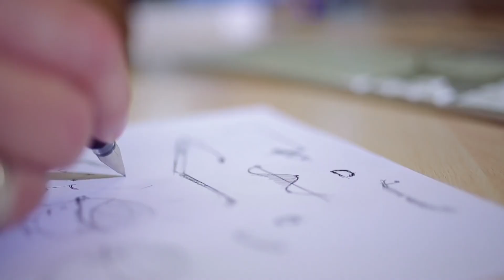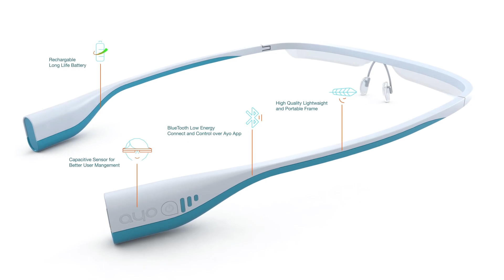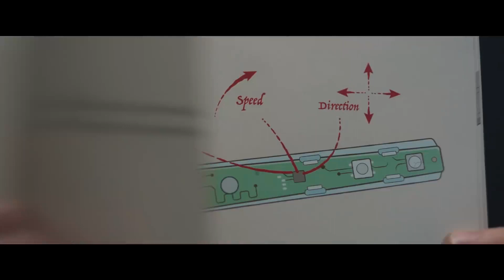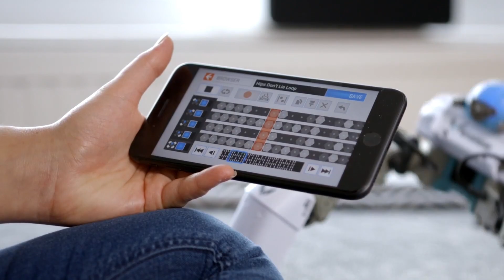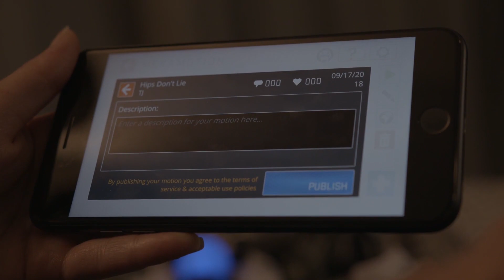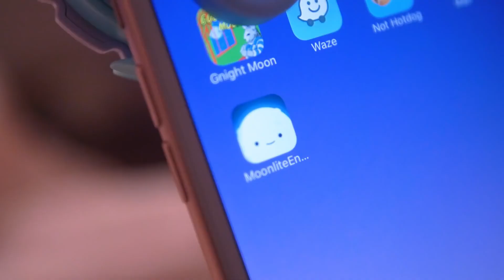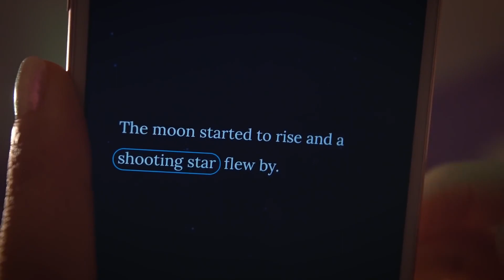Awesome Gadgets You Can Buy On Amazon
Awesome gadgets that can be purchased an amazon. Links are below.

The prices mentioned in the video may change when you get to the actual amazon page. These are still some really cool gadgets, that won’t break the bank. All amazon gadgets are linked below, please enjoy!

0:12 - Ayo
3:01 - Coravin
5:08 - Kano Coding Kit
5:59 - MekaMon
8:44 - Moonlite